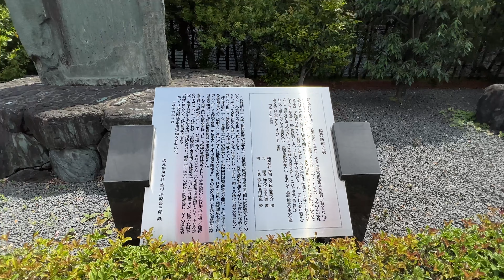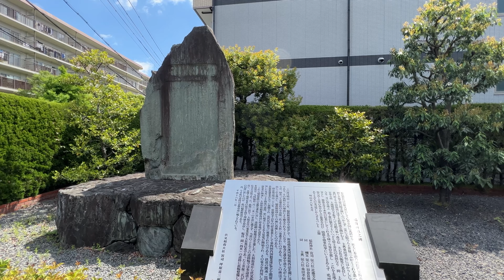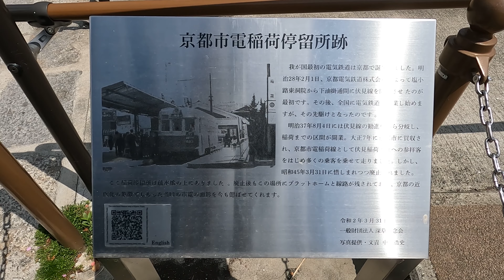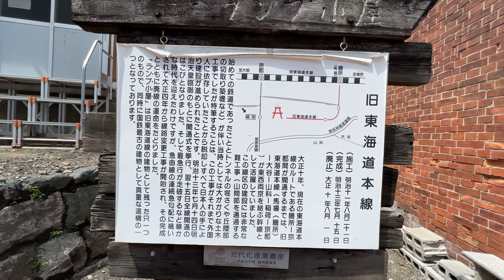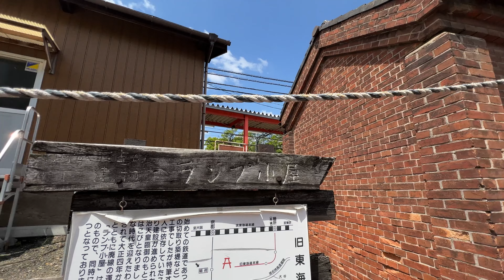【Japan Kyoto】稲荷新道（鴨川 勧進橋→京都市電稲荷停留所跡→伏見稲荷大社→ランプ小屋→一本松→第一軍道→水鶏橋）Ride around Fushimi Inari on an e-bike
■経路：勧進橋（鴨川）→竹田街道久世橋通→国道24号（竹田街道）→稲荷新道【＊稲荷新道碑】→左・旧伏見工業高等学校跡（現京都市立京都奏和高等学校）、京都奏和高等学校→師団街道（稲荷大社前）→稲荷新道→伏見稲荷駅（京阪本線）→京都市電稲荷停留所跡→JR奈良線→伏見稲荷大社 裏参道鳥居（神幸道）→本町通→伏見稲荷大社 大鳥居→稲荷駅（JR奈良線）→ランプ小屋→摂取院（腹帯地蔵尊）→一本松→第一軍道（中山稲荷線）→砂川橋（鴨川運河）→師団街道龍大前→竹田久保町（国道24号）→水鶏橋（鴨川）

稲荷神社(現伏見稲荷大社)への参詣道は，明治中期まで本町通(伏見街道)経由しかなく，参詣の便をはかるために，竹田街道勧進橋から稲荷神社裏門までの新しい参詣道が明治28(1895)年に開かれた。稲荷新道と呼ばれたこの参詣道は，大阪の実業家土井柾三の寄附により幅三尺の細道を二間に拡幅してつくられている。
　この碑は建立時には琵琶湖疏水稲荷橋西北詰にあり，竹田街道の新道起点には土井柾三により「稲荷さんけい道」と記す道標が設置された。本碑はのち撤去され長く行方がわからなかった。2002年に再発見され，缺損した下部を強化プラスチックで再現し，2004年4月に現在地に再設置された。
【京都市電稲荷停留所跡】
京都市電（路面電車）の稲荷線は、明治37年に勧進橋から稲荷の区間が京都電気鉄道株式会社によって開業し、大正7年京都市に買収され、京都市電稲荷線として昭和45年3月31日まで走っていた。

【京都市伏見区から西京区大原野】
稲荷新道から中山稲荷線を通り、小塩山を経て、大原野神社に至る行程。
① 稲荷新道（鴨川 勧進橋→稲荷新道碑→伏見稲荷大社→稲荷駅→中山稲荷線→水鶏橋）
② 水鶏橋から上久世（中山稲荷線→旧千本通→上鳥羽橋→久世橋→水垂上桂線→上久世）
③ 物集女から境谷大橋東詰（洛西口駅→中山稲荷線→物集女→境谷本通→福西本通）
④ 境谷大橋東詰から九社神社（灰方中山線→小塩山大原野線→大山崎大枝線→九社大明神）
⑤ 九社神社から小塩山（大枝西長町→大暑山→小塩山大原野線 京都府道141号→願徳寺）
⑥ 小塩山の山頂（小塩山中腹→小塩山大原野→電波塔→淳和天皇 大原野西嶺上陵）

【関連動画】
■伏見桃山から五条通（三栖閘門→京町通→墨染通→本町通→伏見稲荷大社→七条通）
■伏見稲荷大社から七条大橋に歩く（伏見妙見寺→本町通→阿保親王塚→十条通→七条通）

【伏見稲荷大社を歩く①～③】
①龍谷大前深草駅から伏見稲荷大社（石峰寺→千本鳥居→熊鷹社→三ツ辻→四ツ辻）
③稲荷山から東福寺（四ツ辻→御幸奉拝所→白瀧社→日吉ケ丘高等学校→萬寿寺）

【東福寺から伏見稲荷を散策①～⑦】
⑤東福寺から月輪南陵、九條陵、稲荷山を通って伏見稲荷大社 三ツ辻
※崇徳天皇皇后聖子月輪南陵、鳥羽伏見戦防長殉難者之墓、仲恭天皇 九條陵
⑥伏見稲荷大社の三ツ辻からお塚を巡りながら八島ヶ池

■勧進橋【鴨川】( 00:00 )
■竹田街道久世橋通 ( 01:45 )
■国道24号【竹田街道】 ( 03:18 )
■稲荷新道【稲荷新道碑】( 04:13 )
■師団街道【稲荷大社前】( 07:53 )
■稲荷新道 ( 08:40 )
■京都市電稲荷停留所跡 ( 09:39 )
■伏見稲荷大社 裏参道鳥居 ( 11:01 )
■本町通 ( 11:36 )
■伏見稲荷大社 大鳥居 ( 12:25 )
■稲荷駅（JR奈良線）ランプ小屋 ( 12:55 )
■摂取院【腹帯地蔵尊】( 14:36 )
■本町通【一本松】 ( 16:44 )
■第一軍道【中山稲荷線】( 17:34 )
■砂川橋【鴨川運河】( 17:45 )
■師団街道龍大前 ( 18:37 )
■竹田久保町【国道24号】( 21:03 )
■水鶏橋【鴨川】( 23:18 )

Gori Lion【京都歩く人& 自転車散歩】